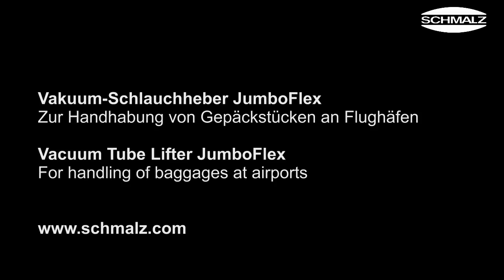Vacuum Tube Lifter - Handling of baggages | Schmalz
The vacuum tube lifter JumboFlex is ideal for frequently and very rapidly moving light goods weighing up to 35 kg. The numerous features of the vacuum lifter provide crucial advantages for handling passenger luggage and special luggage. The lifting aids ergonomic, single-handed operation makes it possible for the work to be easily done by one person, without endangering the employees health. The 2-in-1 gripper has a simple rotating mechanism that allows the user to switch from the vacuum luggage gripper to a mechanical single-hook head for pieces of baggage that cannot be held using suction. The complete solution is rounded off by a crane system with a crane length of 6,000 mm that ensures perfect low-friction operation, is optimally geared for low room heights, and is the perfect complement to the vacuum lifter JumboFlex.